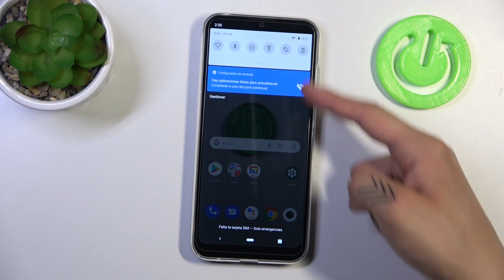Cómo activar el Modo Avión en MOTOROLA Moto E6i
En este tutorial práctico, te mostraremos cómo activar el "Modo Avión" en tu MOTOROLA Moto E6i. El Modo Avión es una función útil que te permite desactivar todas las conexiones inalámbricas de tu dispositivo de manera rápida y sencilla, ideal para situaciones en las que necesitas apagar todas las comunicaciones sin apagar completamente el teléfono.

Pasos para habilitar o deshabilitar el Modo Avión en mi dispositivo.
¿Cuál es la utilidad del Modo Avión en mi MOTOROLA Moto E6i?
¿Qué conexiones se desactivan al activar el Modo Avión?
¿Cómo ahorrar batería y garantizar la tranquilidad con el Modo Avión en mi dispositivo?